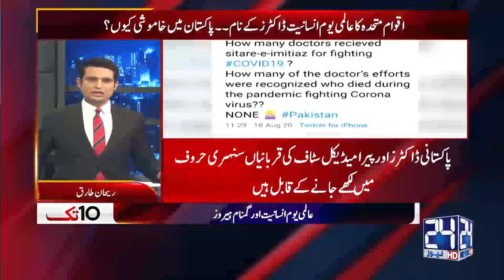World Humanity Day, Anchor Rehan Tariq Salute To Doctors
24 News HD is one of the leading news channels of Pakistan bringing you the latest current affairs from Pakistan and around the world.  Live National Assembly and Senate Session.